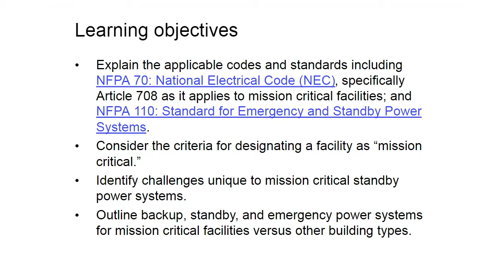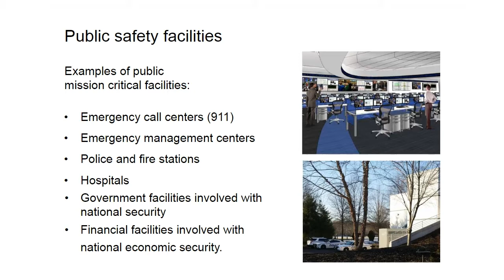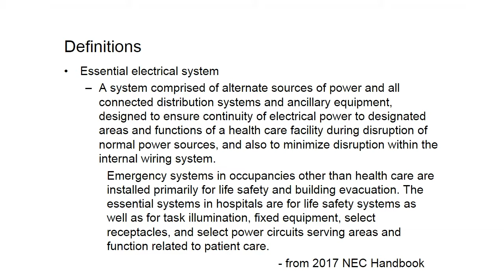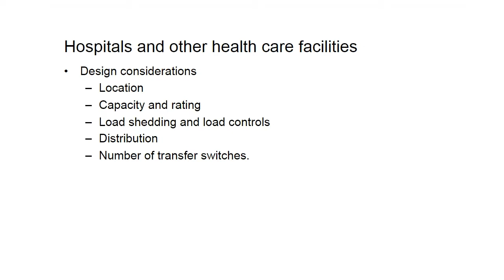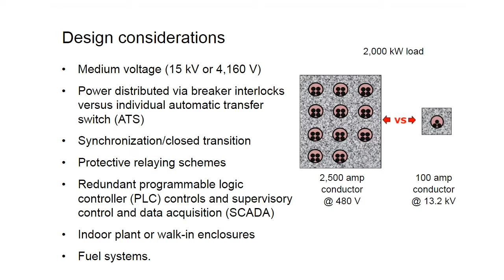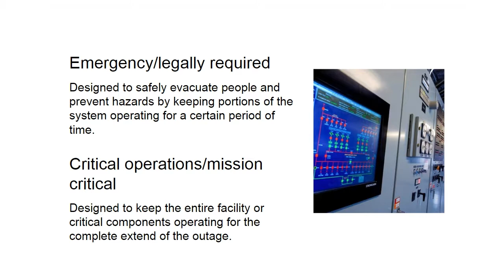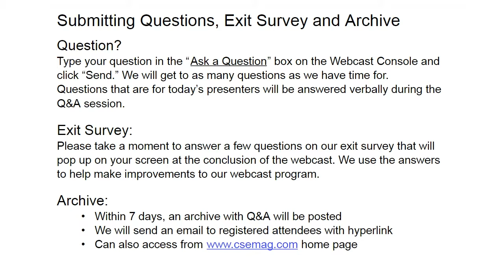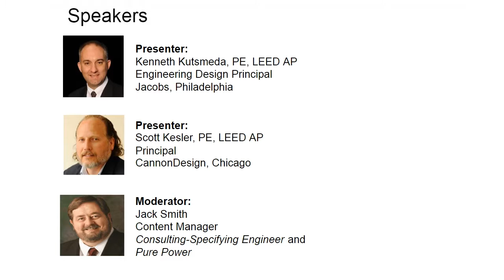Critical power: Backup, standby, and emergency power in mission critical facilities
When utility power is interrupted, standby power system failure is not an option for mission critical facilities. Mission critical facilities, such as hospitals, data centers, and other highly critical buildings, must remain operational. Vital mission critical power system characteristics include availability, reliability, survivability, security, and efficiency.